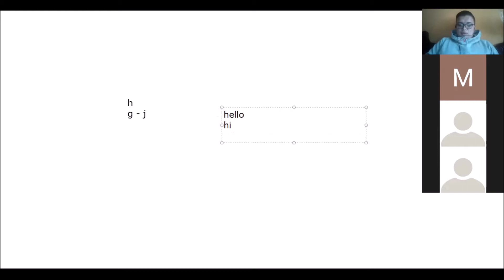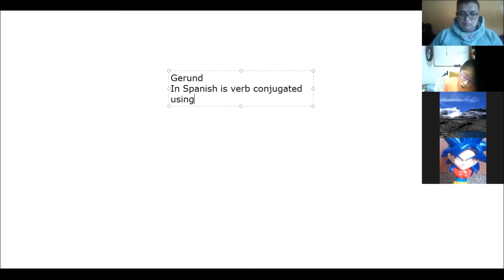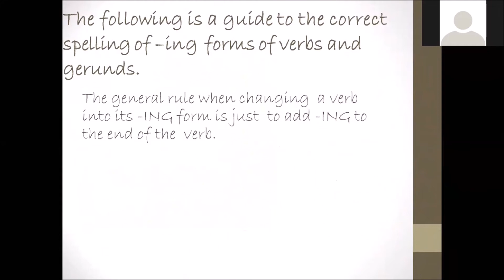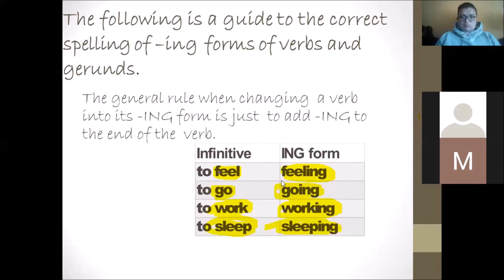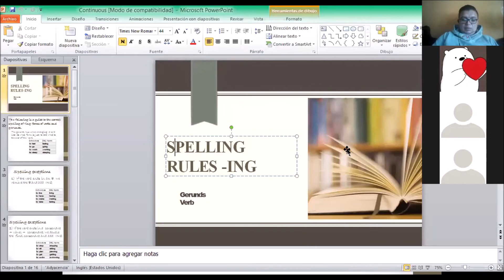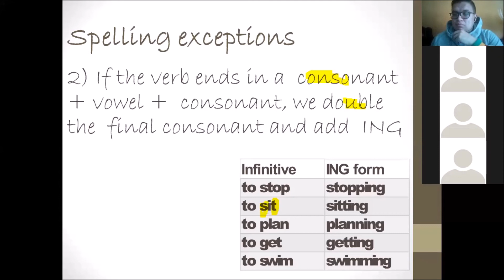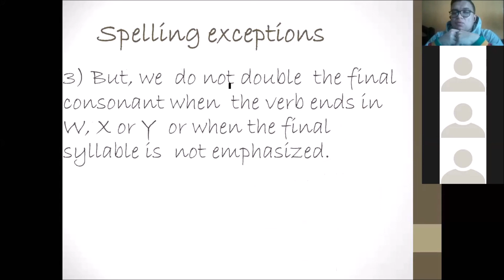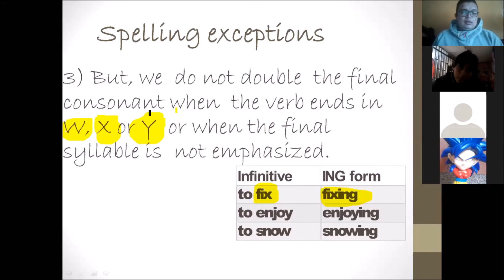6D Actual activities Liceo Nuevos Horizontes